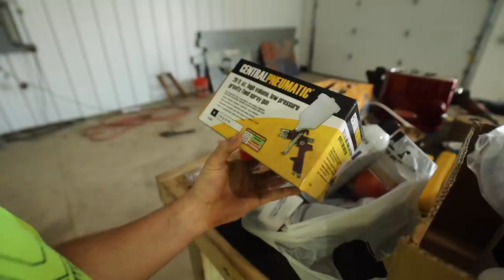PLEASE DO NOT UNDERCOAT YOUR VEHICLES...Thank You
BECOME AN AMZOIL PREFERRED CUSTOMER AND SAVE!

30 Days of FREE Amazon PRIME!!

Links: ⛓
RAPTOR LINER
Push Button Switch
Star Kit
Rock Lights
Fuel Tank/Pump Tool
9H Ceramic
Rain X Additive
30'' Light Bar
20'' Light Bar
30 Days of FREE Amazon PRIME!!
24 Pack Black Ice

- New Air | newair.com (MAYER240V or MAYER120V = 15% or $30)
- Retro Shop LLC
- South Bend Clutch
- Wehrli Fab Custom (6.7lime = FREE SHIP)
- Aux Beam
- VanTrue